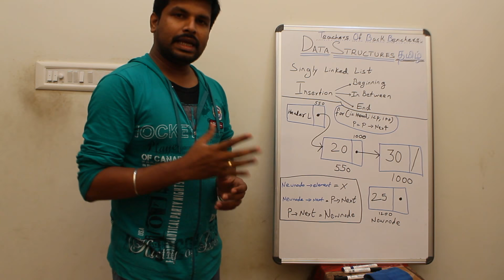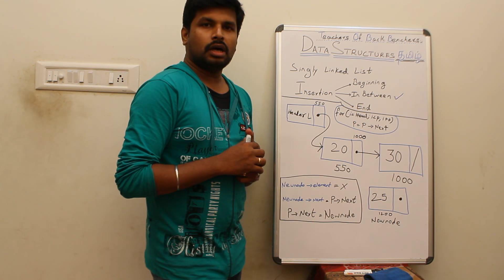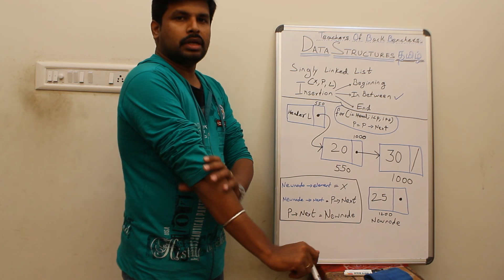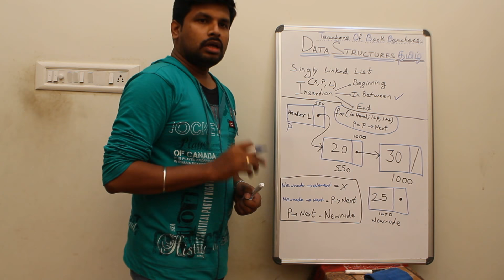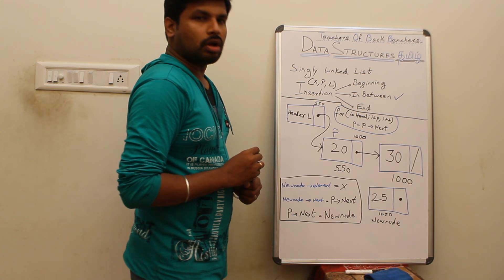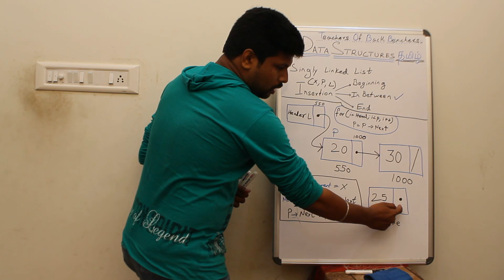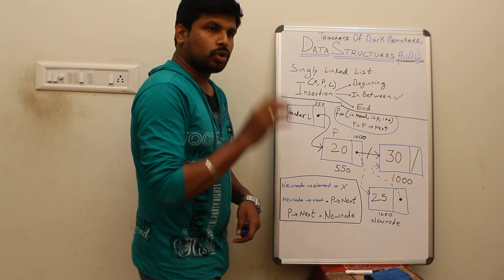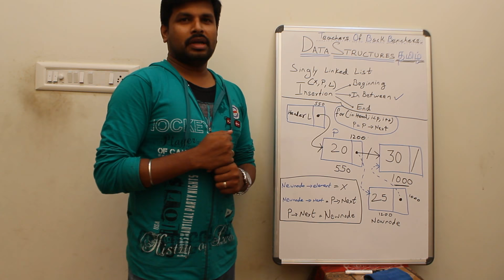Data Structures Tamil -Tutorial 5 - Insertion of a New Node in Between a Singly Linked List